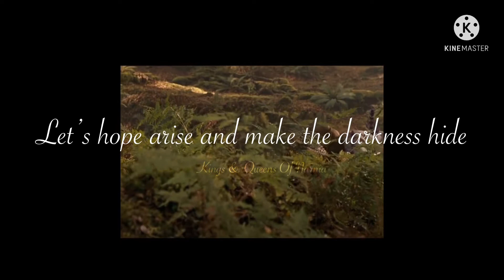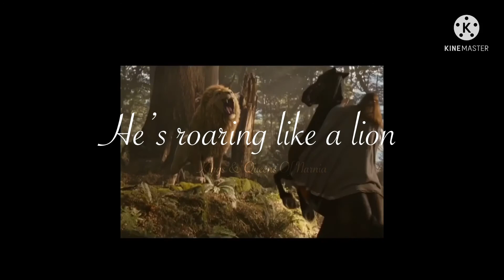The Chronicles of Narnia ~Aslan~ //Gods not Dead//